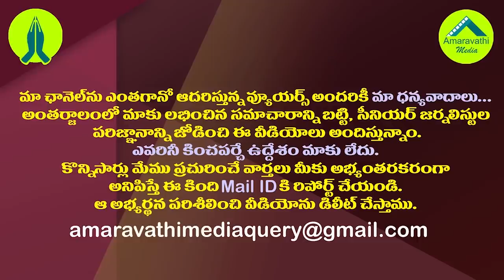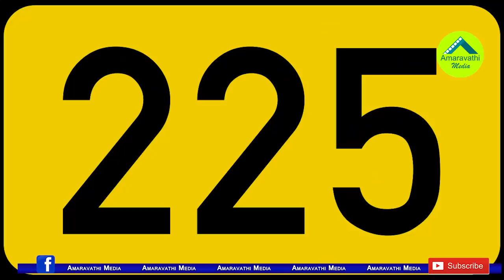చంద్రబాబుకు కొత్త టెన్షన్..225 నెంబర్ తో కలవరం| Chandrababu Is Worried About Assembly Seats Increase